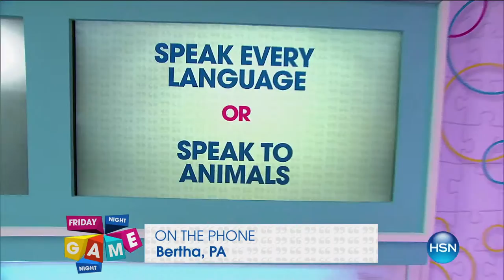HSN | Friday Night Game Night 01.22.2016 - 9PM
Join Sean Daly every Friday throughout the hours of 8 to 11pm Eastern where contestants will play games to win amazing PRIZES!

We need 3 gamers to play live on air… one of them could be you! Don’t wait…You can start earning tickets now.

Earn tickets in the HSN Arcade and enter for your chance to be an on air contestant! goo.gl/Xsg4ra